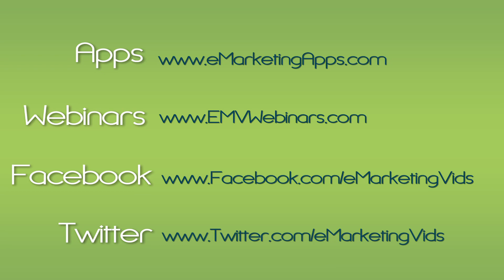Build Your Email List from WordPress - WordPress Attack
Learn how to build your email list from your WordPress blog. Christina Hills shares tactics and strategies to help you grow your email list using an opt-in form on your WordPress